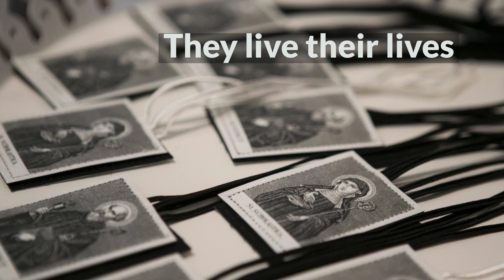Echoes Extra: What is an Oblate?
The Benedictine Oblate program has existed at Saint Meinrad almost as long as it's been an abbey. But, what is an oblate? Watch this short video and listen to our Echoes From the Bell Tower podcast episode, Oblates: Ordinary People Seeking God, to find out more.